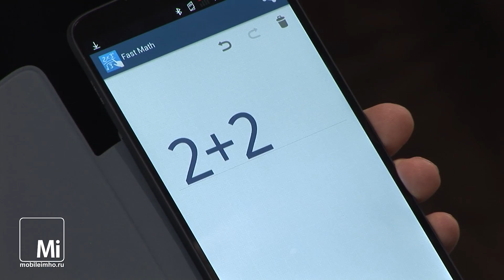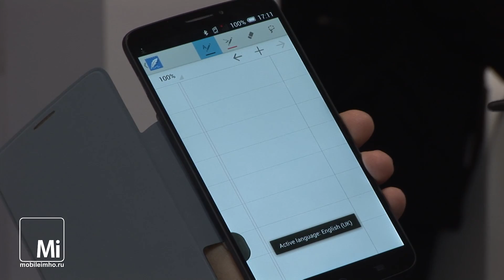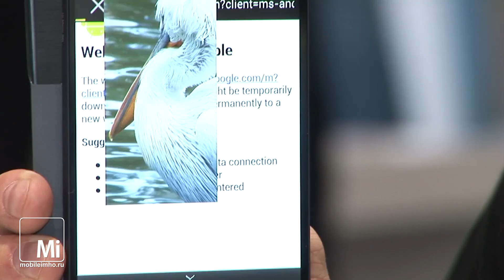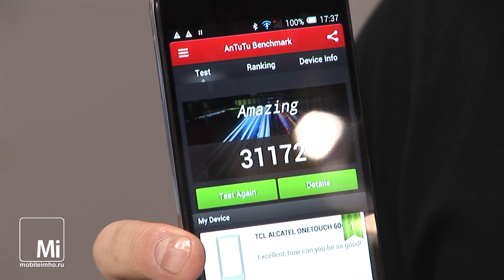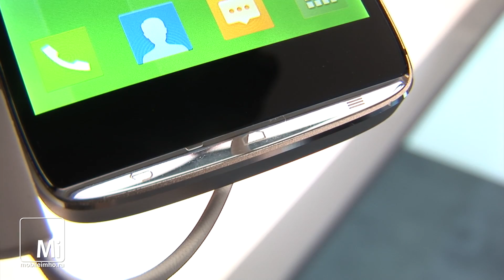Alcatel Hero 2014, Idol X+ и Idol Alpha на MWC2014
На стенде Alcatel знакомимся с новинками 2014 года: новым Hero, Idol X+ и Idol Alpha.